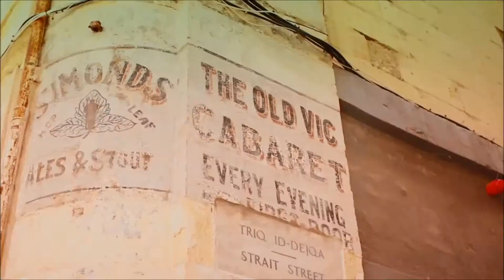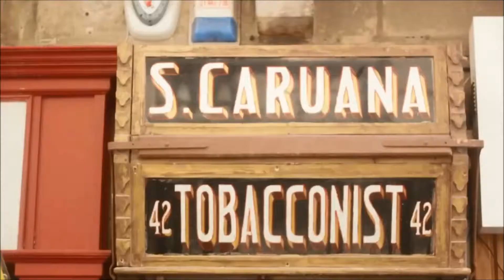There's no place like Malta - Martin Peters Sprachreisen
Ein schönes Video über Malta von Air Malta.

Hier geht's zu unseren Sprachreisen nach Malta für Schüler